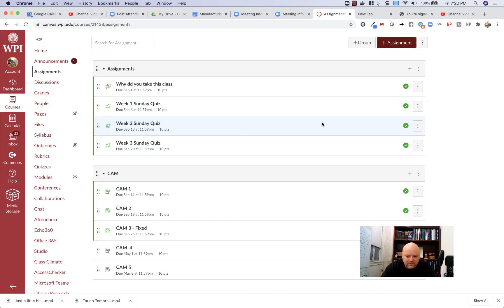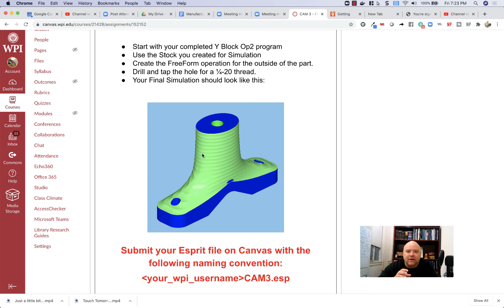CAM Questions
Pleas read the instructions and follow the steps before asking questions.